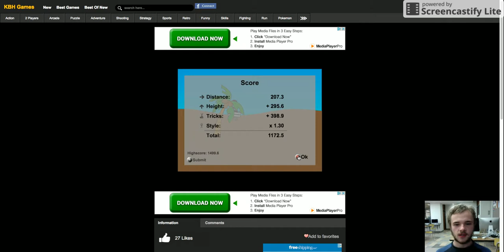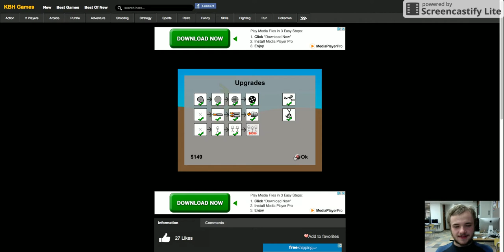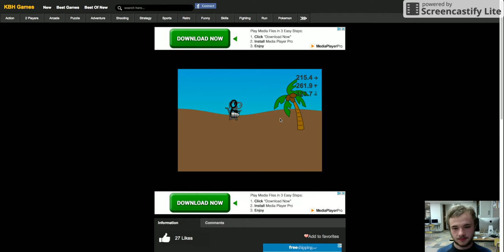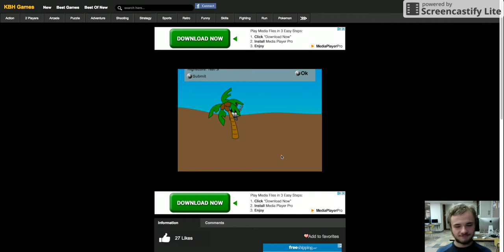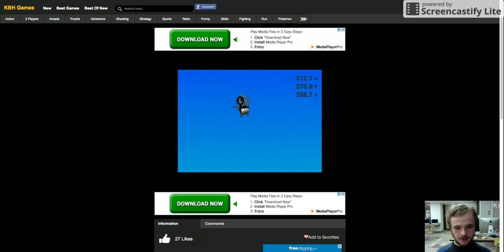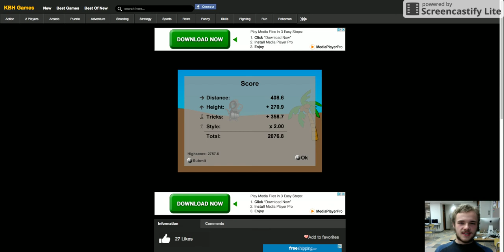LET'S FLY AWAAAAAAYYYY (Continued) ~Shopping Cart Heroes